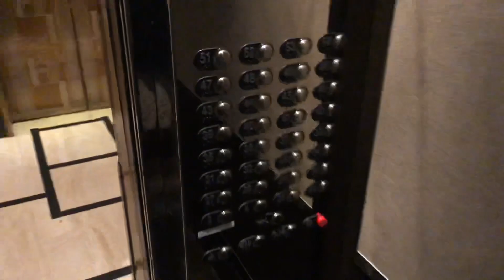FAST & SHAKY Otis High-Rise Traction Elevators - The London NYC Hotel (now Conrad Midtown) in NYC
Now here's a take of the high-rise elevators at the London NYC, now called the Conrad New York Midtown, serving floors 25 through 54.

MY THOUGHTS:
Wow. I can't believe this hotel is getting a HUGE renovation, not just on their elevators, but on the hotel itself. The modded Otis that's currently on the low-rise isn't too exciting since the acceleration and deceleration is not that rough compared to the originals, especially the high-rise ones. However, it is quite shaky when riding the originals, but still, they're pretty fast. I also loved the custom fixtures on the originals while the modded ones have those common fixtures I've seen on a daily basis. One thing interesting I found was the shape of the cab. The low-rise cabs are wider while the high-rise cabs are longer and narrower, but once again I do like the cab design on both banks. Overall, I'm definitely gonna miss the originals with their beautiful custom fixtures, but it's great that they kept the original cab.